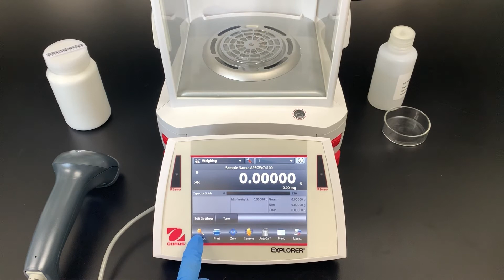How to: Library Function - OHAUS Explorer™ Laboratory Balances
Check out the video for user roles and accessing Library on Explorer Laboratory Balances.

For more information on precision scales, balances and laboratory equipment,